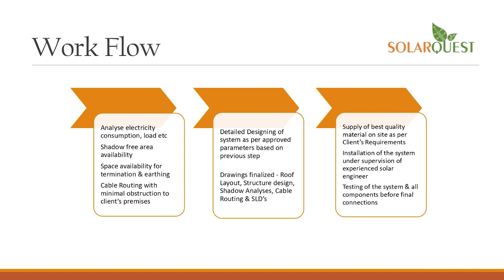anchorpoonam गैरी कास्परोव का तंज- राहुल गांधी पहले रायबरेली जीतें